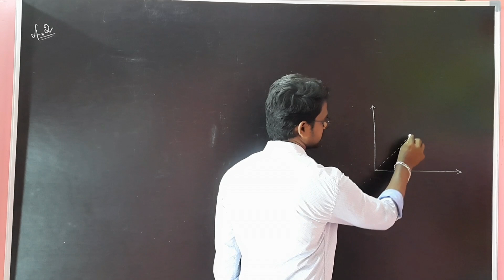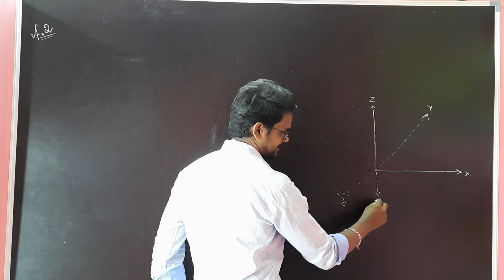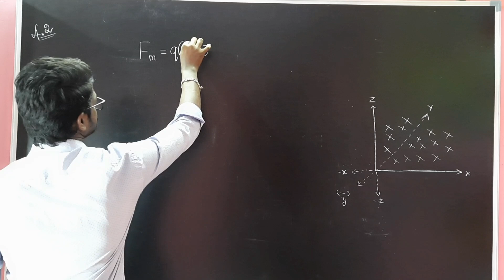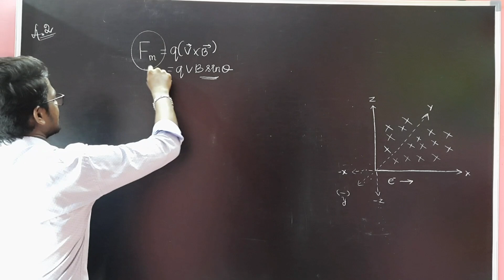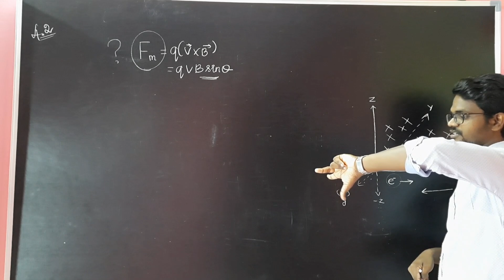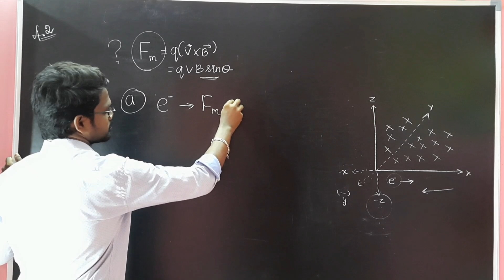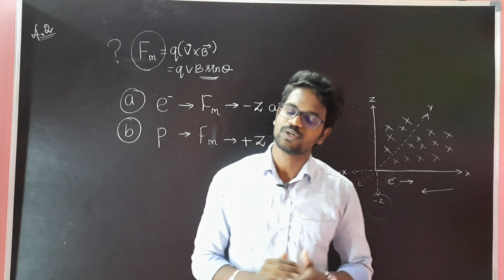Moving|Charges|Magnetism|NCERT|CBSE|Problem|Example|4.2|Solution|Physics 12|Tamil|Muruga MP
solution ncert moving charges magnetism tamil example#4.2#Physics12